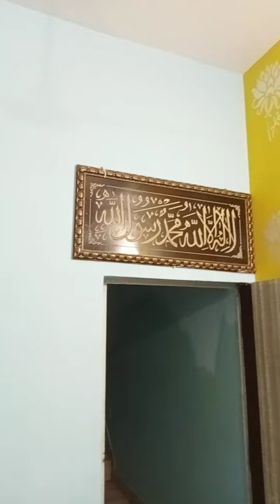my sweet home 🏡 share new colour in my home